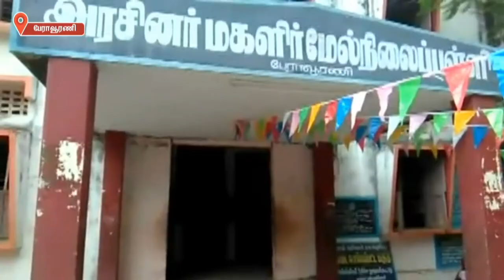குரங்கணி காட்டுத்தீ விபத்து தொடர்பான விசாரணை அறிக்கையை.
குரங்கணி காட்டுத்தீ விபத்து தொடர்பான விசாரணை அறிக்கையை, முதலமைச்சர் எடப்பாடி பழனிசாமியிடம் ஐஏஎஸ் அதிகாரி அதுல்ய மிஸ்ரா தாக்கல் செய்தார்.